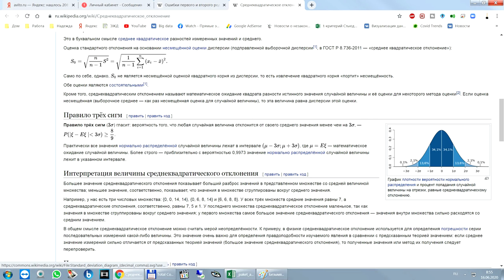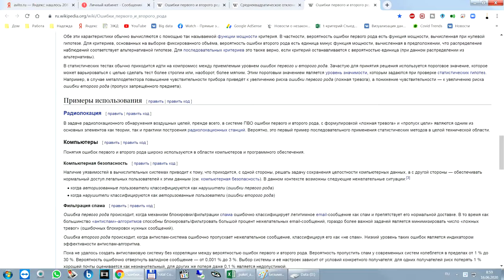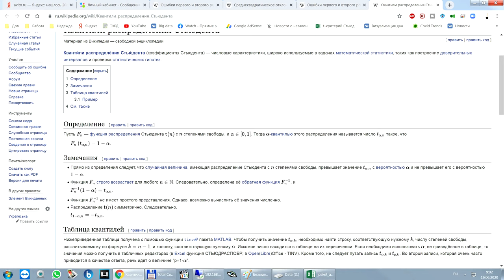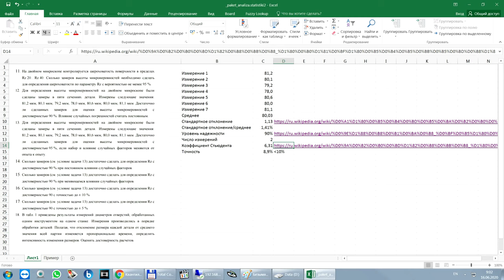Решение задачи по математическому моделированию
Решение задачи по математическому моделированию: используются
Среднее
Стандартное отклонение
Нормальное распределение
Ошибки первого и второго рода
Уровень надежности
Минимальное число измерений
Кванти́ли распределе́ния Стью́дента (коэффициенты Стьюдента)
Точность